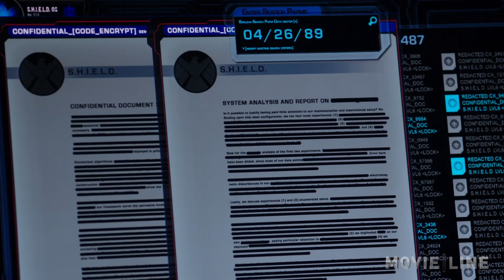Agents Of SHIELD Episode 7 Teases Thor Crossover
Agents Of SHIELD Episode 7 recap and details on the big Thor The Dark World crossover.